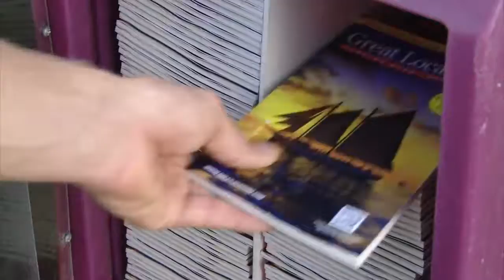Great Locations Travel Guide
Key West & the Florida Keys Travel Guide that allows you to check out the best that the Florida Keys / Key West has to offer.